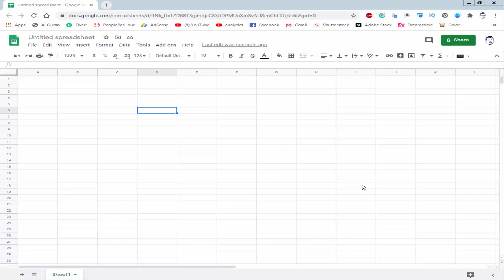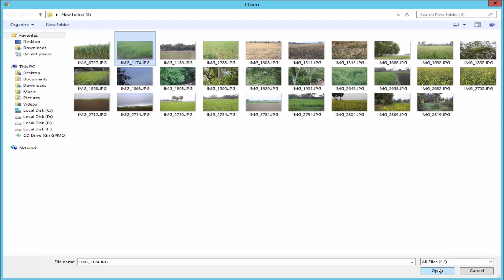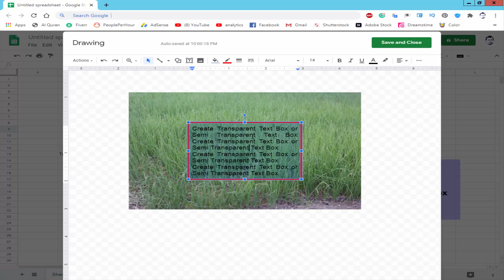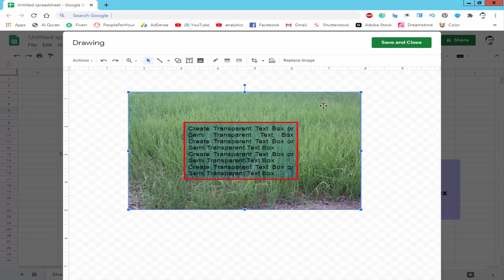How to Create Transparent Text Box in Google Sheets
In this video, I will present to you, How to Create a Transparent Text Box in Google Sheets.